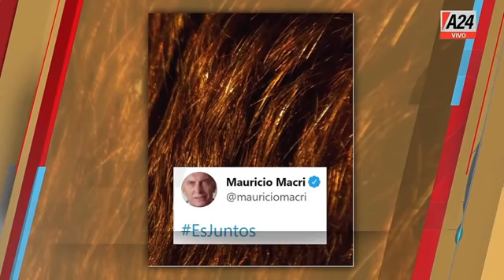Aníbal Fernández con Romina Manguel - Macri no puede ir en ninguna lista, mide menos 10 - 27 07 21